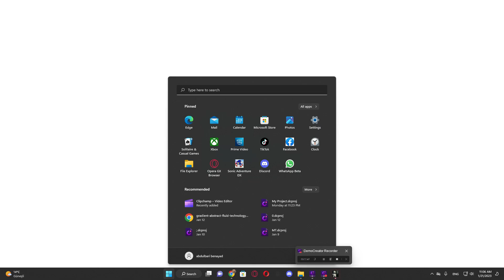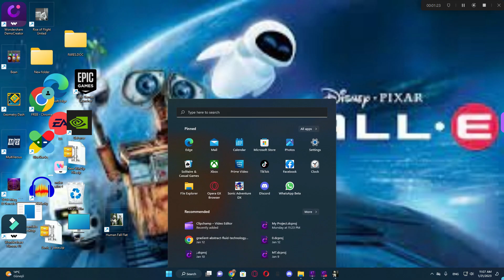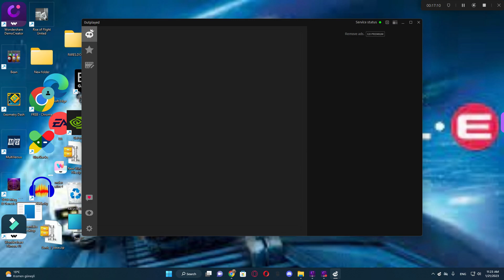fares plays human fall flat